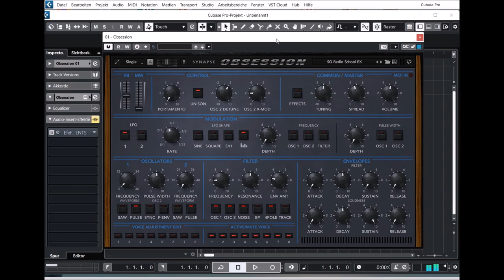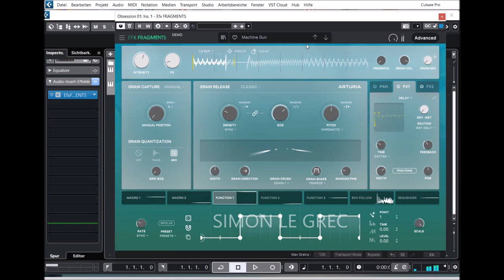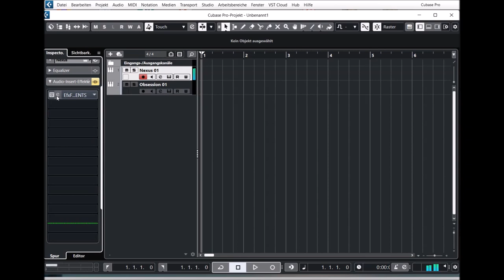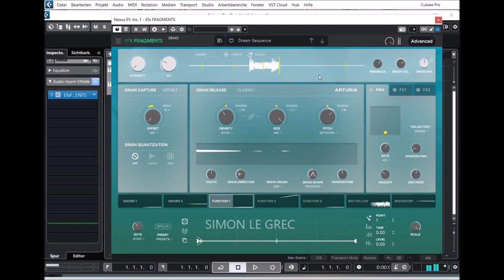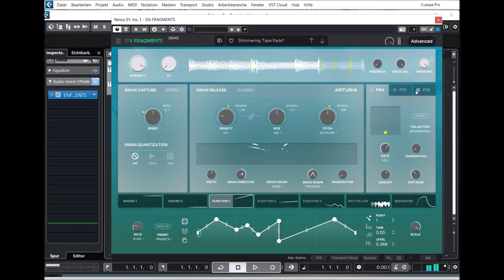Arturia | Efx FRAGMENTS | Presets Preview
Efx FRAGMENTS is a software effect that allows you to divide, transform, and rebuild any sound by unlocking the power of granular processing. Instantly elevate any project with glitchy stutters, grainy stereo ambience, experimental textures, and beyond.